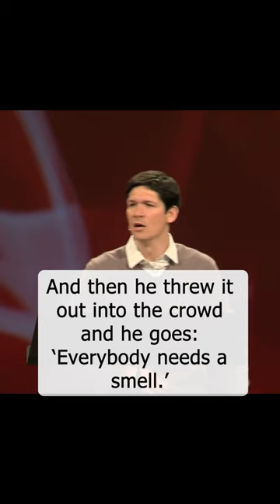Jesus wants the rose! - Matt Chandler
Pastor Matt Chandler's famous sermon illustration on God's view of human sexuality. He is the Pastor of the Village Church in Flower Mound Texas.